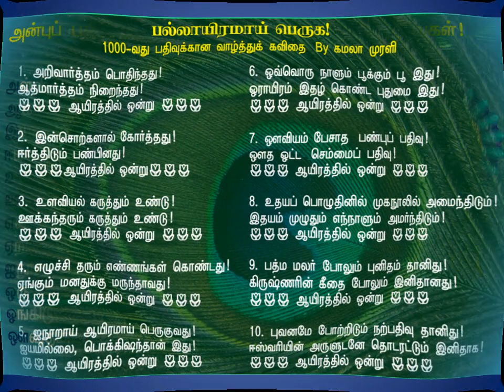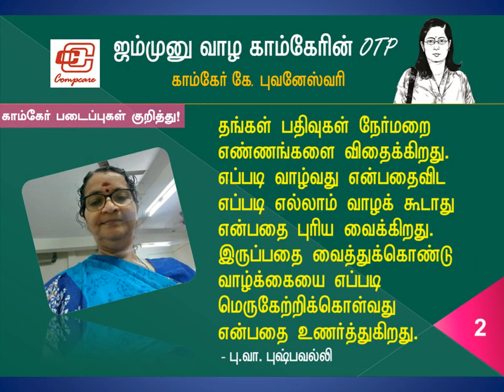ஜம்முனு வாழ காம்கேரின் OTP - வாசகர்களின் வாழ்த்துகள் - Reader's Wishes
சமூக வலைதளங்களில் 2019 முதல் 2021 வரை 1000 நாட்கள் தொடர்ச்சியாக ‘ஜம்முனு வாழ காம்கேரின் OTP' என்ற தலைப்பில் விடியற்காலை பதிவுகளை எழுதி வந்த காம்கேர் கே. புவனேஸ்வரியின் வாசகர்கள் அவருக்கு அளித்த வாழ்த்துரைகளின் தொகுப்பு.

- காம்கேர் கே. புவனேஸ்வரி, CEO
Compcare Software